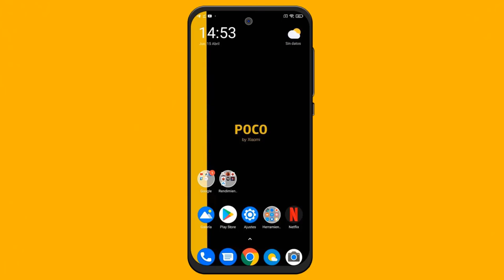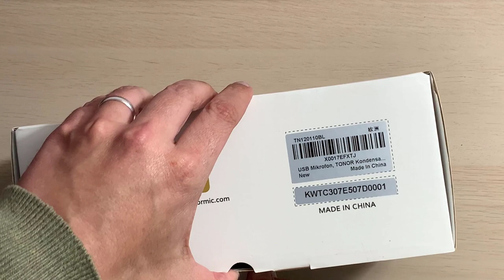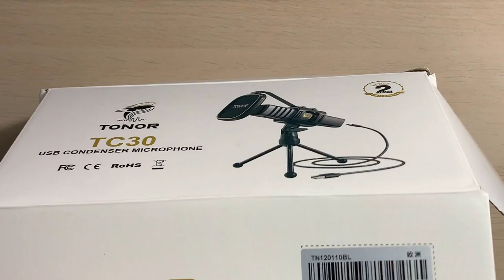UNBOXING Y ANÁLISIS DEL MICRÓFONO TONOR TC30 - EL MEJOR MICRÓFONO PRECIO-CALIDAD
📑 DESCRIPCIÓN 📑

Hoy os traigo un unboxing y análisis del micrófono Tonor TC30 que para mi de momento es el mejor micrófono calidad-precio y no dicho solamente por mi. Es el micrófono "de moda" para los que quieren tener una buena calidad de sonido para sus vídeos o streaming sin gastar mucho dinero.

¡Lo analizamos!

💲 DONACIONES 💲